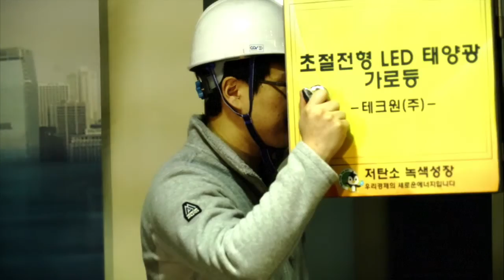2017 한국에너지공단 직원들의 신년 인사 인터뷰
안녕하세요 한국에너지공단 Benjamin PD입니다.
2017년 새해를 맞이하여 공단 직원들의 목소리를 담아봤습니다.
재미있는 구성으로 제작된 영상이오니 끝까지 깨알 재미를 놓치지 마세요~
여러분들 새해 복 많이 받으시고요~~^^